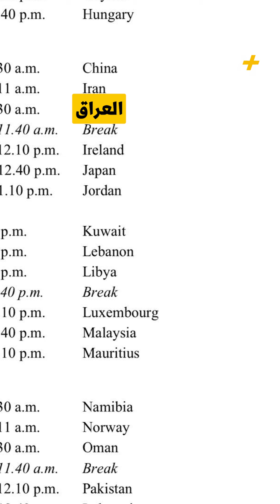وقفة | ما هي الإحاطة التي ستقدمها مصر في محكمة العدل الدولية حول ممارسات الاحتلال الإسرائيلي؟